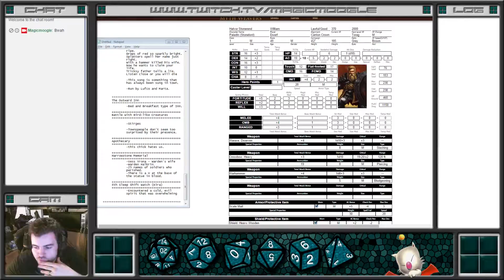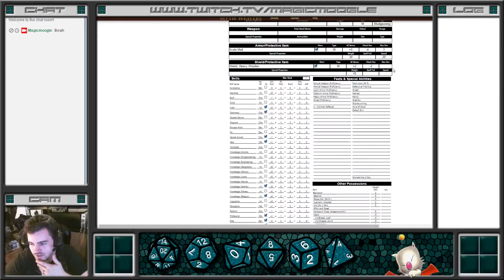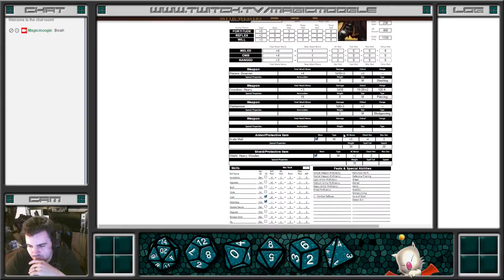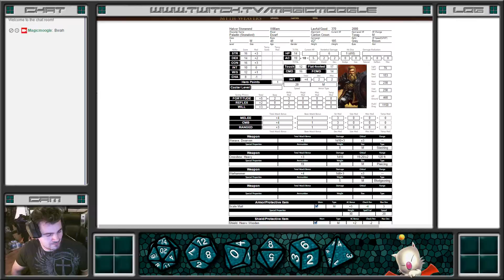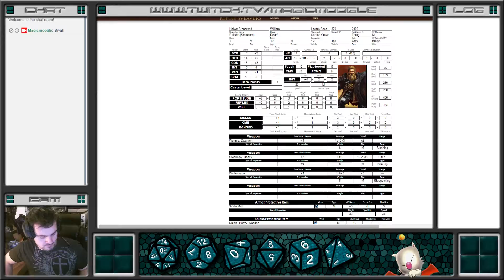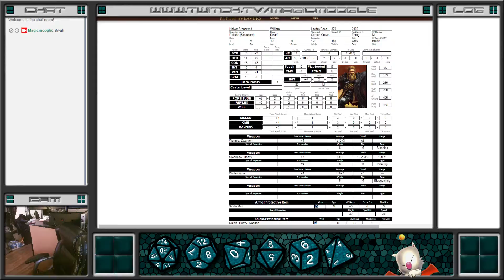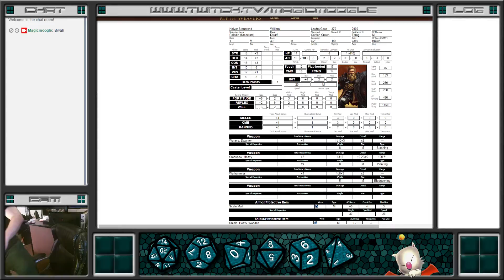Pathfinder - Saturday Knights! 3/15/2015 - 26 / 29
The group arrives at Ravengro to put Professor Petros Lorrimor to rest, and have the late Professor's will read to them.

Ventures around town prove got be cryptic at best, and unhelpful at worst.

A moderate level of evil energy is detected during a haunting of Kira's newly-inhereted estate.